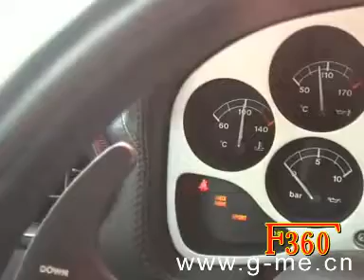F360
超級跑車匯聚珠海賽車場－法拉利F360
old videos